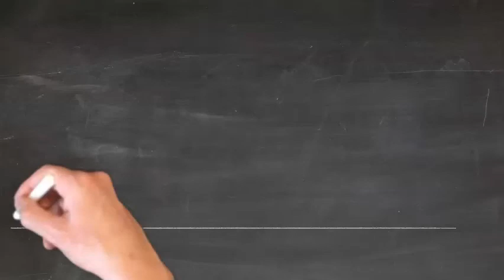WATERCOLOR RENDERING OF BASILICA OF SAN MICHELE MAGGIORE ARCHITECTURAL DRAWING